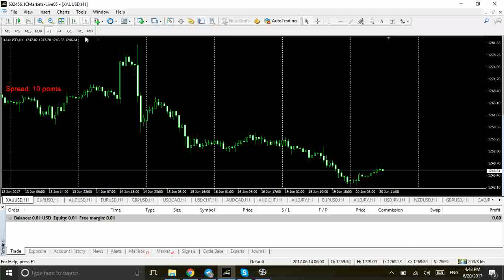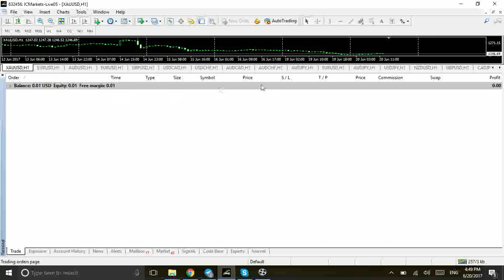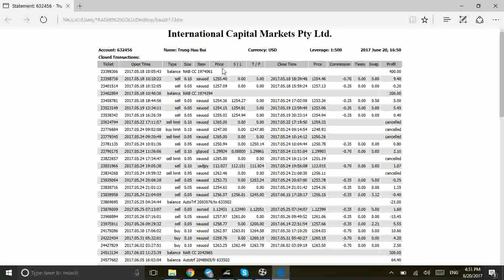hoc giao dich forex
PHƯƠNG PHÁP GIAO DỊCH FOREX VIDEO TÀI KHOẢN BÙI TRUNG HẬU

Trung tâm đào tạo Forex và giao dịch vàng gửi đến nhà đầu tư Forex video tài khoản giao dịch của anh Bùi Trung Hậu, đây là một trong những học viên của đào tạo Forex và giao dịch vàng đã vận dụng phương pháp giao dịch cũng như được sự hướng dẫn trực tiếp từ anh Trần Quốc Minh trực tiếp trên thị trường Forex và thị trường giao dịch vàng.

ĐẦU TƯ VÀNG CẢM NHẬN CỦA ANH BÙI TRUNG HẬU

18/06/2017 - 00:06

PHƯƠNG PHÁP GIAO DỊCH VÀNG TÀI KHOẢN CỦA BÙI TRUNG HẬU

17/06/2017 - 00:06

Đào tạo Forex và giao dịch vàng cảm ơn những tình cảm của anh Bùi Trung Hậu đã dành tặng cho chúng tôi, cũng như anh Trần Quốc Minh, với những đóng gọp và sự hỗ trợ từ anh trực tiếp trong hội đã tạo thêm nguồn động lực cho toàn thể hội viên của đào tạo Forex và giao dịch vàng.

Xin chúc anh Bùi Trung Hậu ngày càng phát triển và thành công trên nhiều lĩnh vực, cũng như niềm đam mê chung của cả hội đó là giao dịch Forex và giao dịch vàng.

Xin chân thành cảm ơn anh!

CÁM ƠN SỰ TIN TƯỞNG CỦA CÁC HỌC VIÊN ĐÃ DÀNH CHO TÔI!